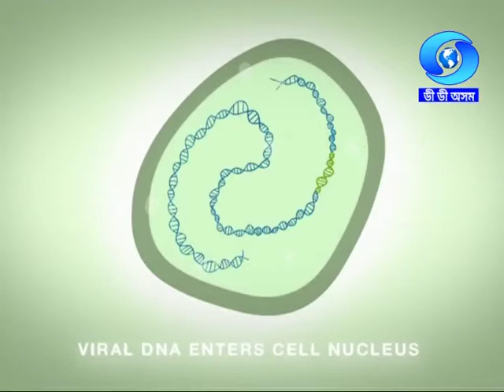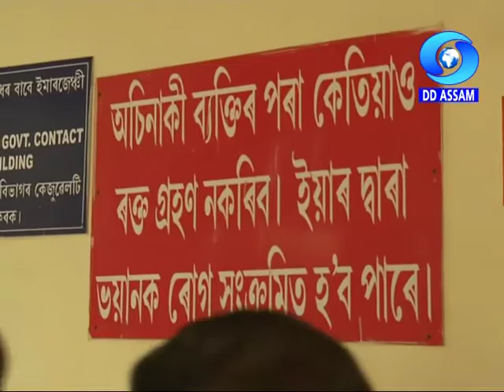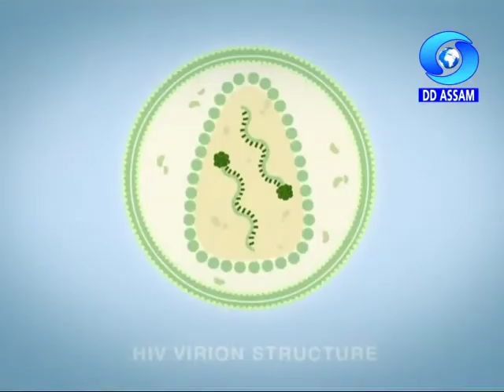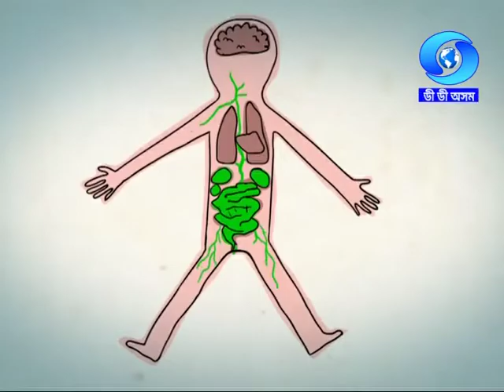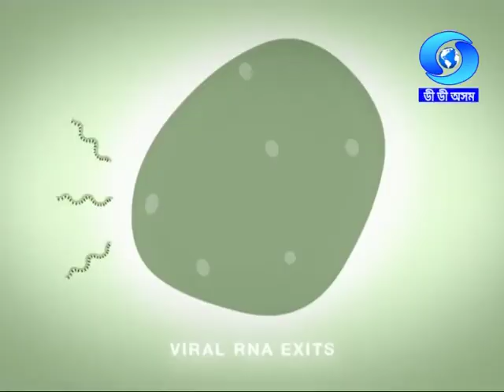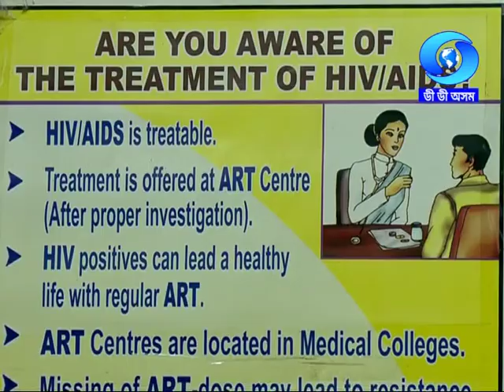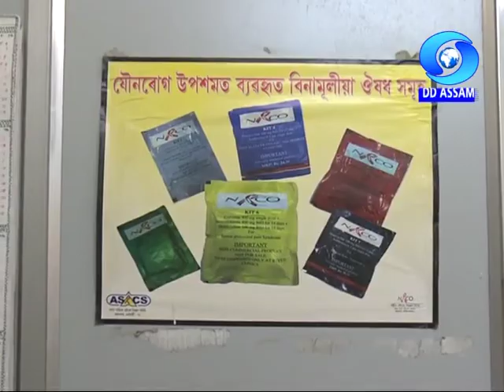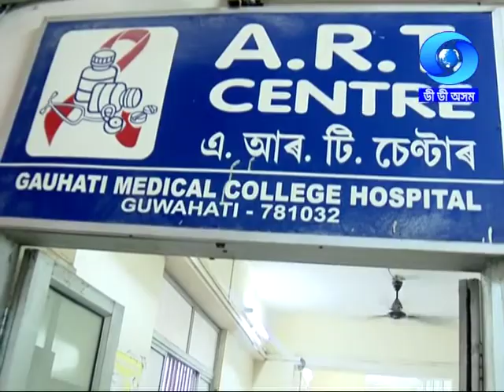স্পৰ্শ - Touch of Love | Part 2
Sparsha - Touch of Love. (Documentary drama on AIDS ) Part 2
Producer : Debasish Halder